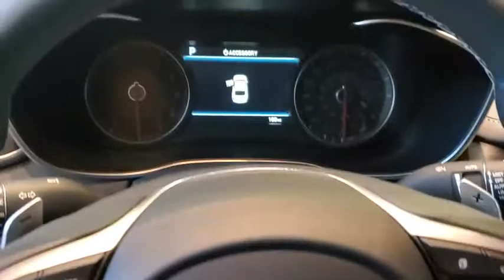2020 Genesis G70 St. Petersburg, Tampa, Clearwater, Palm Harbor, Largo, FL LU056505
New 2020 Genesis G70 available in St. Petersburg, Florida at Crown Hyundai. Servicing the Tampa, Clearwater, Palm Harbor, Largo, FL area.

Crown Hyundai
5301 34th St. N.